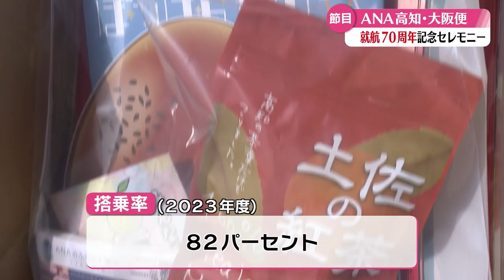「大阪間の空の便の就航 70周年セレモニー」2024/10/17放送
高知－大阪間の空の便の就航が70周年の節目を迎えるのにあわせて、10月17日に高知龍馬空港でセレモニーが行われた。高知－大阪便の航路は現在1日6往復。17日は高知発着便の乗客に記念品として土佐紅茶や観光パンフレットなどが手渡された。